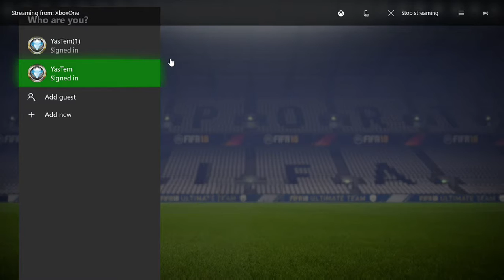Fifa 18 I am so angry